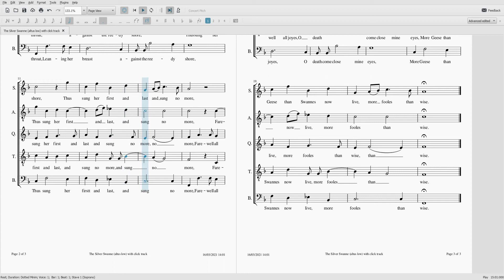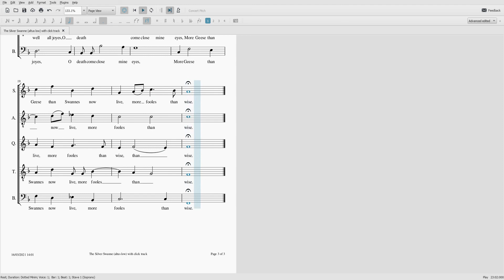Silver Swanne quintus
The Silver Swanne (Orlando Gibbons 1612) - (Quintus part)